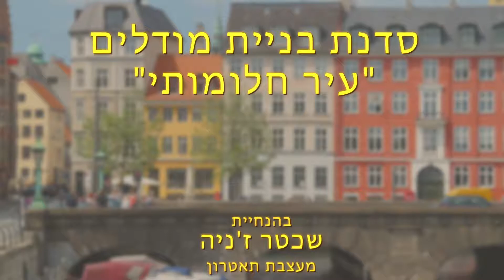house vid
בית חלומותי
Filmed by - Gosha Kotler